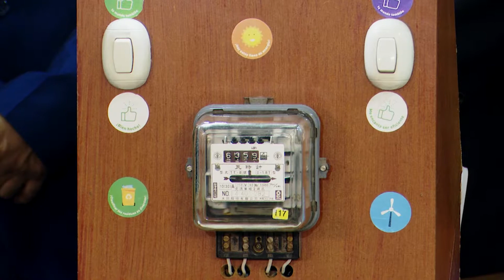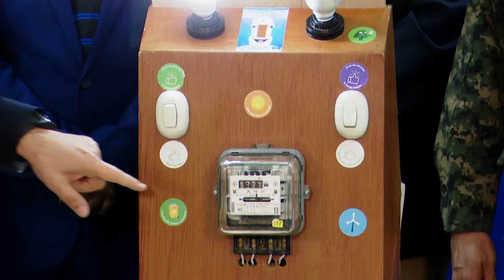BREVES MARIEL MATU